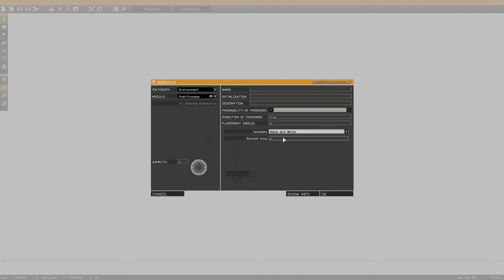ARMA 3 Editor - Post Processing Module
Today I demonstrate the use of the Post Process effect module for the ARMA 3 mission editor.  The only parameters available for this module are template which selects the post process preset template being used, and the second parameter is commit time which determines the time in seconds for the effect to take action.